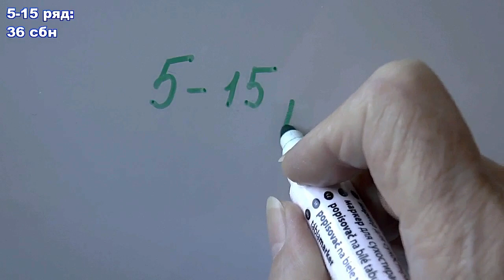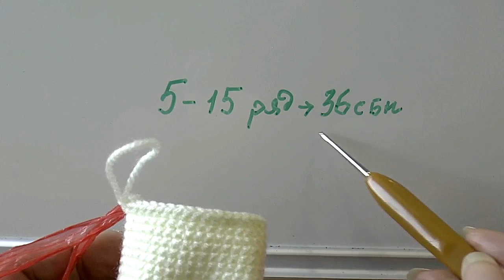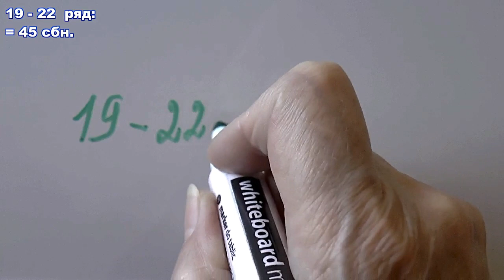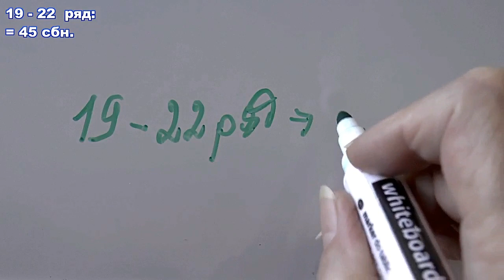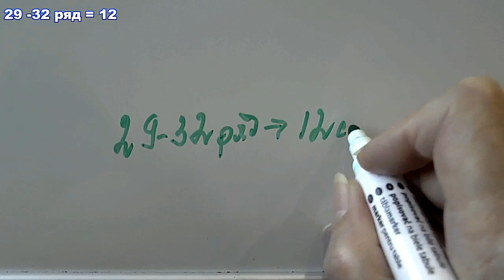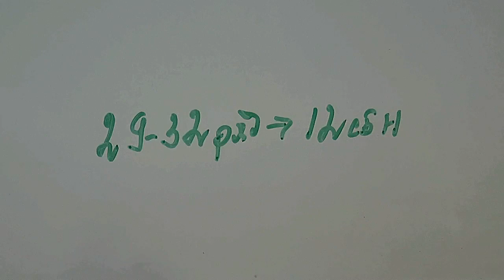Корова крючком. Голова. Часть 2.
Эта игрушка связана по книге Е. Беловой "Вяжем игрушки крючком". Огромное ей спасибо за качественное и доступное описание! Я вязала корову крючком 1,75 мм. Использовала пряжу "Пехорка" Детская новинка, Детская серия; в 50 г 200 метров. Вес коровы 96 грамм, рост 19 см. Вязать требуется плотно, чтобы наполнитель не был виден. В качестве наполнителя использовала обычный синтепух.

Связав основные составляющие амигуруми – голову, туловище, ноги, нужно будет соединить их в единое целое, и правильно разместить глаза, ноздри, рога. Тут все зависит от вкуса вязальщицы и ее таланта мастерицы.

В этом видео показано как связать голову коровы. Это не займет много времени.